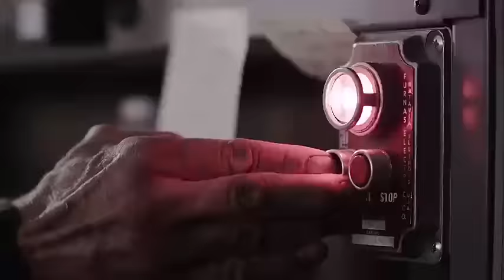Man infected with zombie virus isn't mutated; zombies treat him as kin.